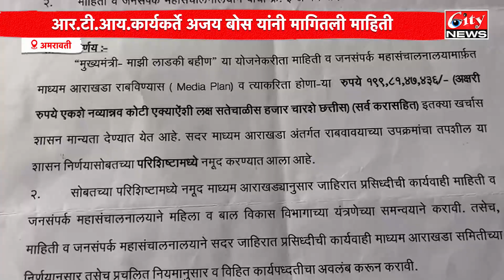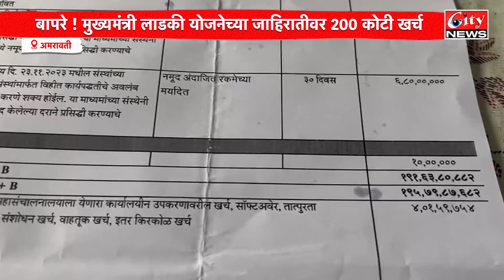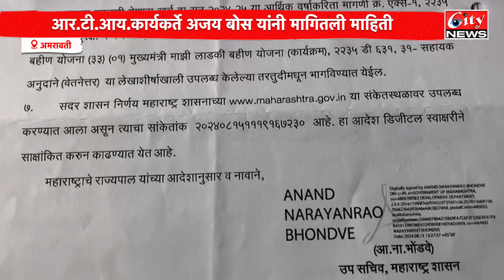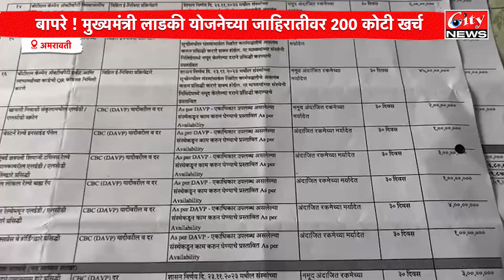बापरे! मुख्यमंत्री लाडकी योजनेच्या जाहिरातीवर 200 कोटी खर्च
अमरावतीच्या आर टी आय कार्यकर्ते अजय बोस यांनी मागितली माहिती
माहिती आणि जनसंपर्क विभागाने जाहिरातीत 199 कोटी 81 लाख रुपयांहून केला खर्च